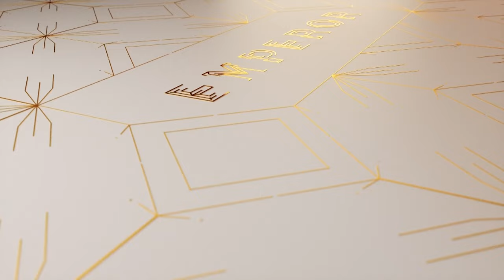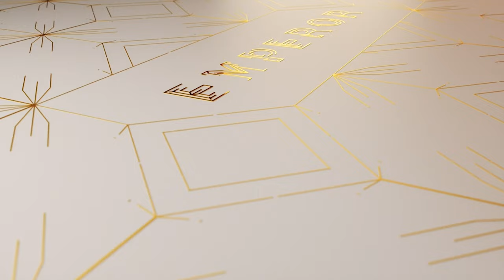Champagne De Sousa 'Avec Le Temps' Blanc de Blancs & Champagne Geoffroy Expression Brut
This month our focus is on how different Champagne Houses create a lasting legacy and manage generational differences as they prepare to pass the reigns over to the young. Let's take a closer look at this months champagne...

Our first producer you all would have received is one of our favourites and exclusive imports - Champagne De Sousa. Earlier this year, Erick De Sousa, patriarch of the family passed away from a long term illness, leaving his three children Charlotte, Julie and Valentin to manage the estate. They began learning the trade from their father many years ago and intend to maintain his legacy by continuing to practice biodynamic viticulture.

For all the Connoisseurs, we have Champagne Geoffroy's latest release of Expression Brut. This has not been in Australia for some time now, so we are very excited to be able to secure you all a bottle! Champagne Geoffroy is now on their third generation with Jean-Baptiste at the helm. He intends to one day hand the reigns over to his five daughters, and spends much of his time teaching the trade to them.